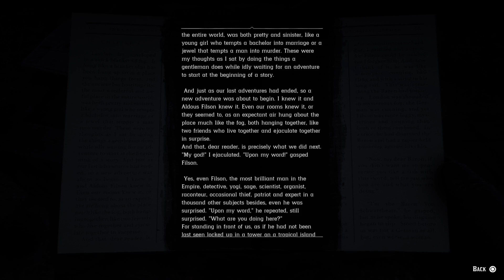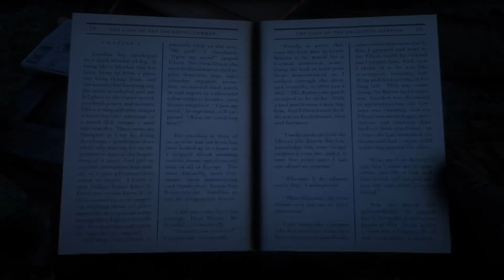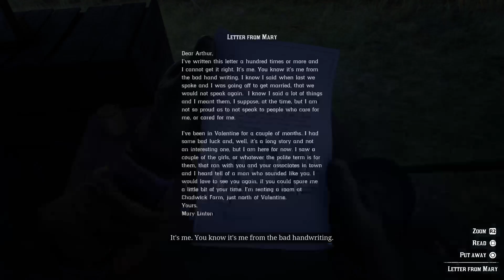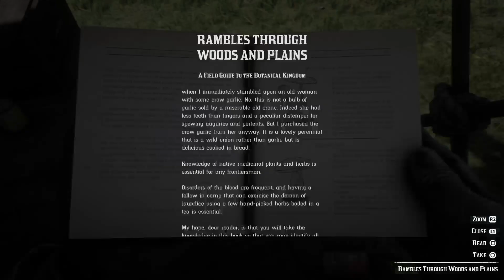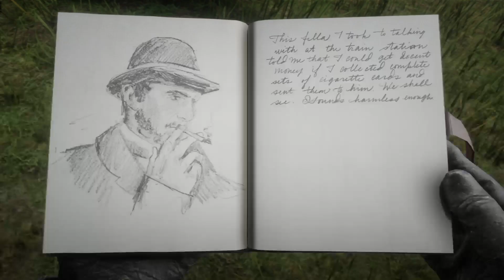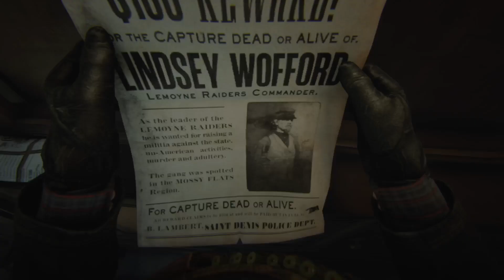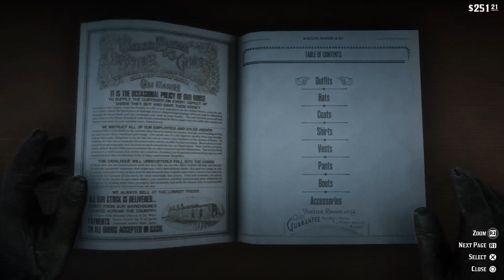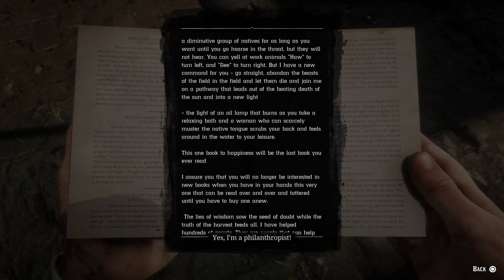Let's Play Red Dead Redemption 2 with Scott Shott: Episode 3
Scott Shott adventures deep into a story that brings with it the end of a wild western gunslinging outlaw way of life. (Thanks to Rockstar Games & Rockstar Studios) - Watch Scott Shott Live